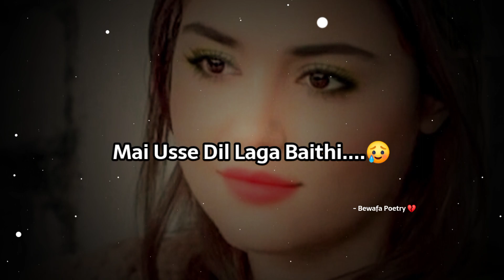Mai Basss Usse Pyaar Krti Rahi....😭💔| Very Sad Poetry | Broken Heart Poetry | Sad Status